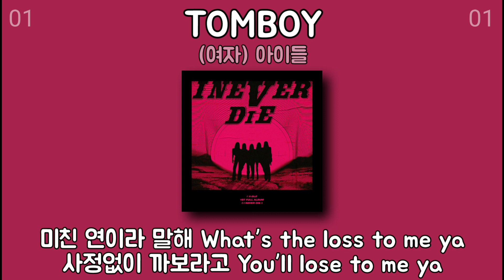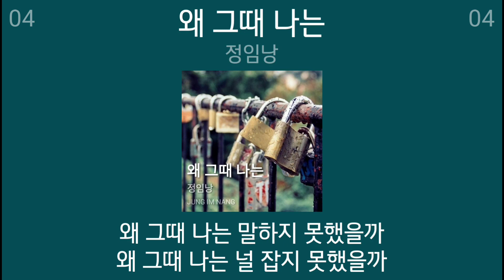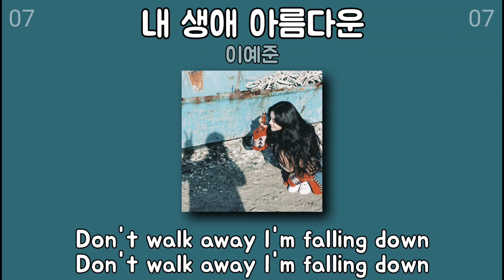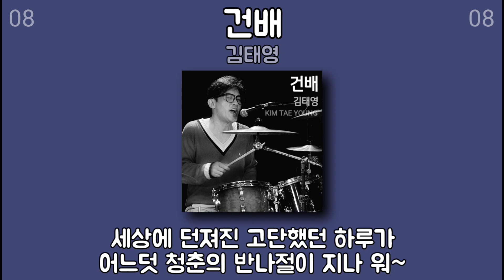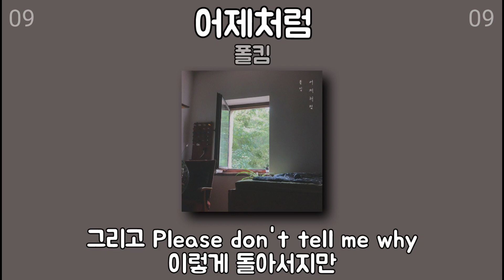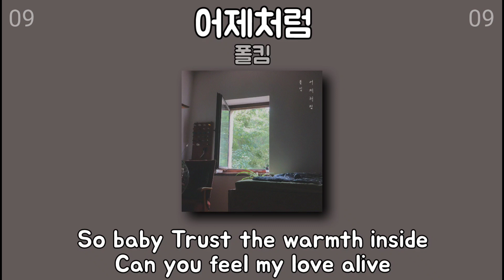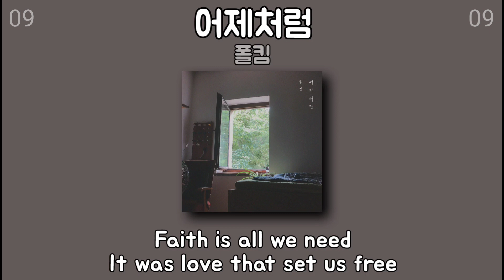(여자) 아이들 - TOMBOY | 1시간 가사 노래모음 | PLAYLIST